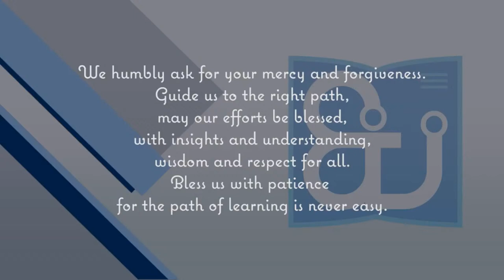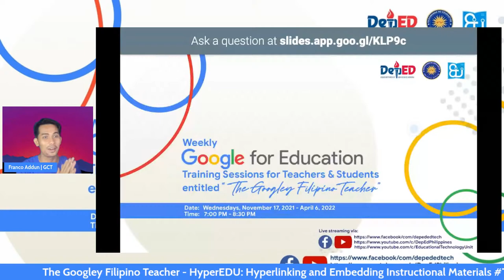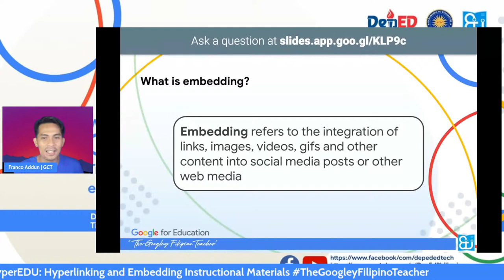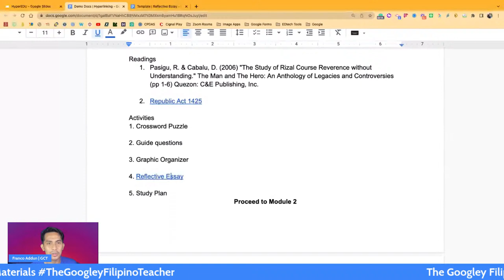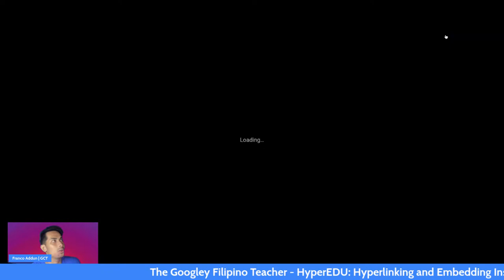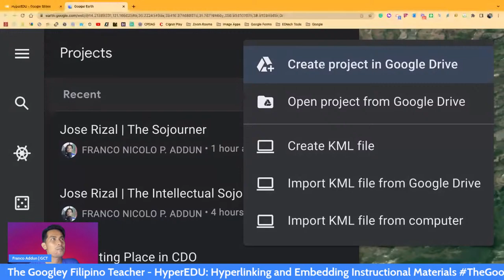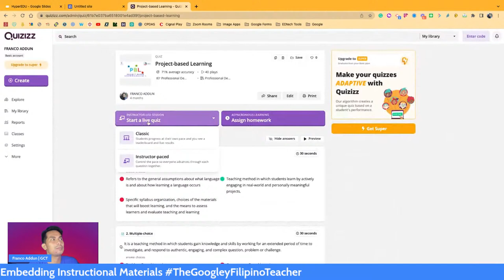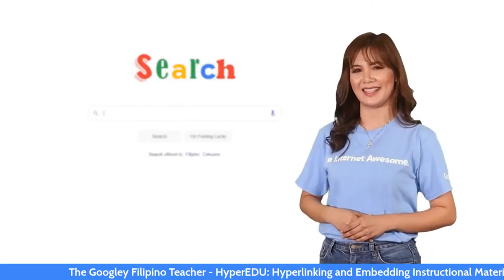TGFT: HyperEDU: Hyperlinking & Embedding Instructional Materials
The Googley Filipino Teacher
Take your instructional materials to the NEXT LEVEL!
Learn how to do hyperlinks and embeds with Sir Franco, our Googley presenter, on Wednesday, April 20, 2022, from 7:00-8:30 PM. Do not miss the opportunity to make your teaching more accessible, interactive, and engaging. See you!